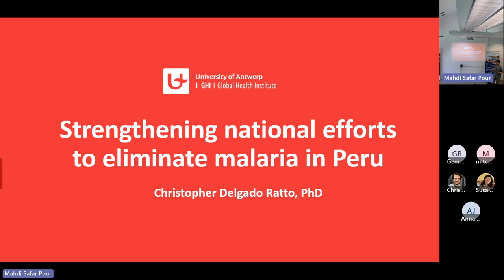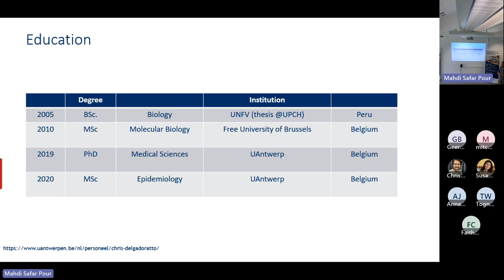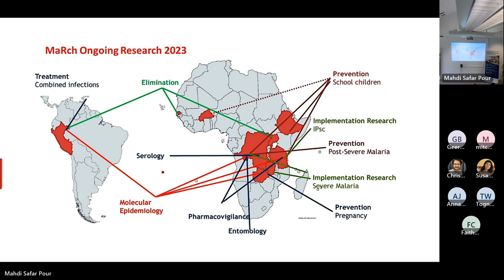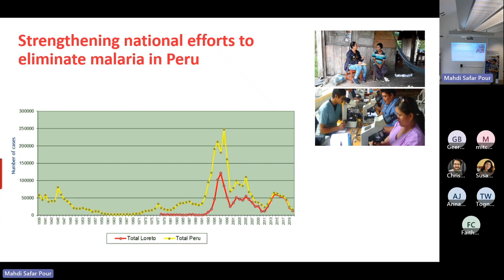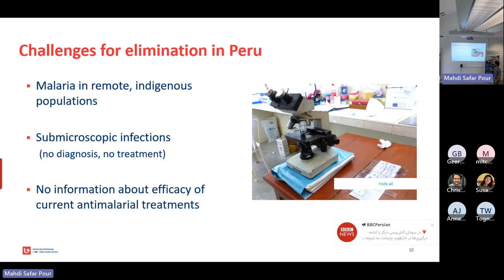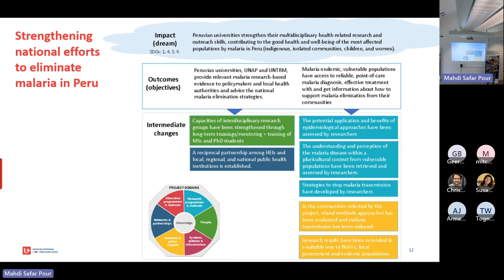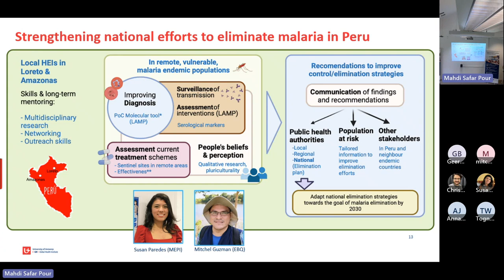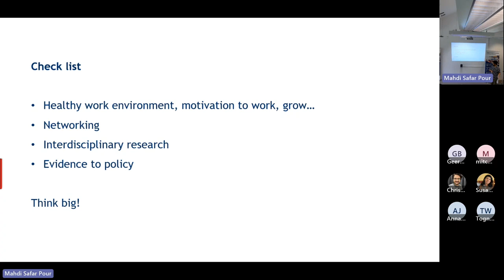Invited talk: Dr Christopher Delgado Ratto (MEPI alumnus)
Christopher Delgado Ratto is a docent and senior research fellow at the University of Antwerp in Belgium. Christopher is a molecular epidemiologist who graduated as a biologist in Peru with postgraduate studies in Belgium: in Molecular Biology and Epidemiology and PhD in Medical Sciences. Christopher has been working for 17 years on the molecular epidemiology of malaria. Most of his projects are based in Peru and African countries. His main areas of interest focus on integrating epidemiology and population genetics to investigate the contribution of human mobility to malaria persistence and the spread of drug resistance. Christopher is leading malaria mixed research methods projects in Peru and working with the local and national malaria elimination programs. Christopher is also working on genomic surveillance of SARS-CoV-2 in Peru and African countries. Besides research, Christopher is also a faculty member at Free University of Brussels and adjunct principal researcher at Universidad Peruana Cayetano Heredia in Peru.